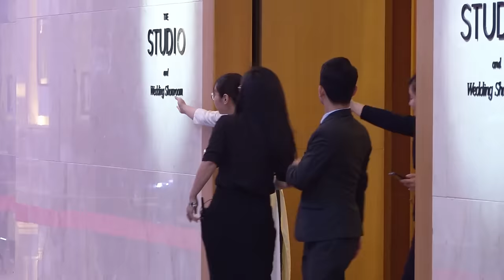Văn Lâm, Filip Nguyễn, Văn Hậu & Doãn Hải My cùng một số nghệ sĩ tới dự lễ thành hôn của Quang Hải